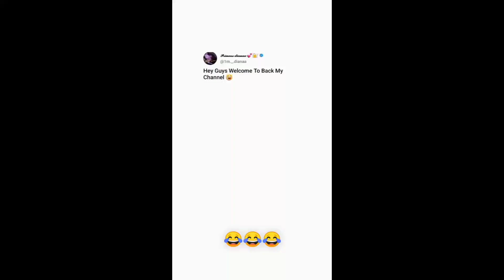Bhatije Ne Kabutar Gira Diya 😱 |vlogwithsherry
hi guys
so guys this is my 3rd vlog ... like Entertaining  vlog so plzz show some love and support...

I'm on Instagram as @vlog._.with._.sherry110. Install the app to follow my photos and videos.